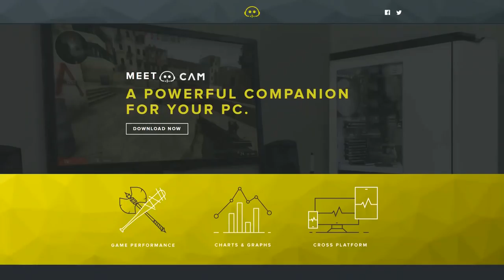Free Champion Rotation 4/19/16 - Badger's Picks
My recommendations of 4 champions you should try out for free week 4/19/16 in League of Legends! Don't forget to let me know what 4 champions out of these 10 you want to play this week!